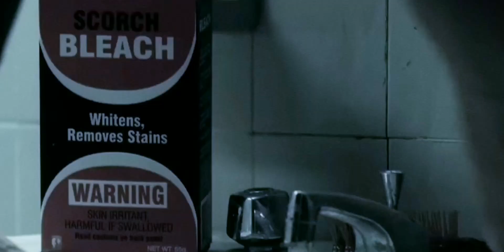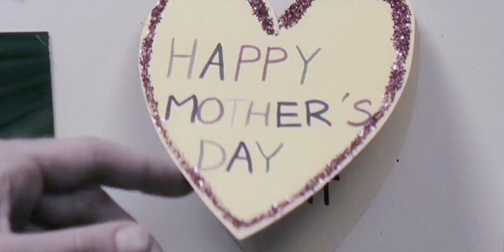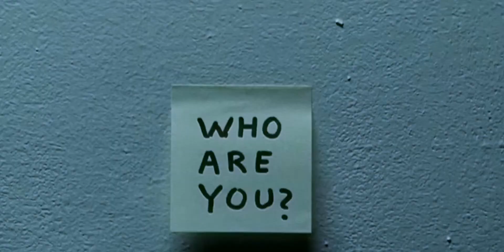Biosphere - Proem (The Machinist)